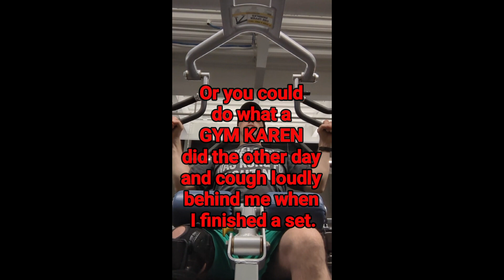Be Flexible, Not a Gym Karen